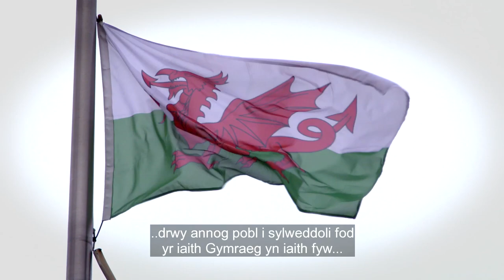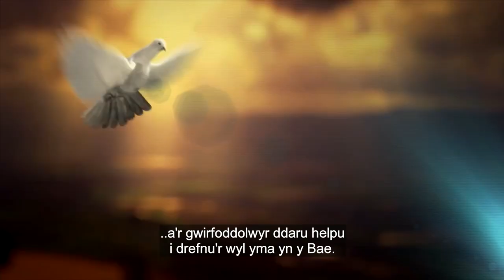St David Awards 2019 Elfed Roberts/Gwobrau Dewi Sant 2019 Elfed Roberts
Nominated for Culture award 2019.
Enwebiad ar gyfer gwobr Diwylliant 2019.